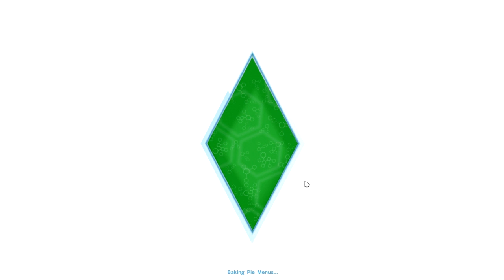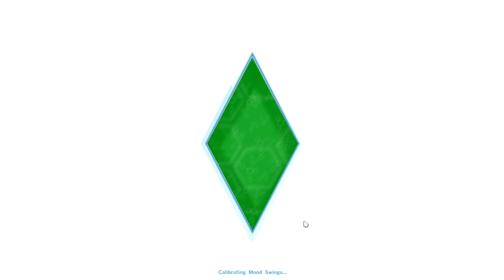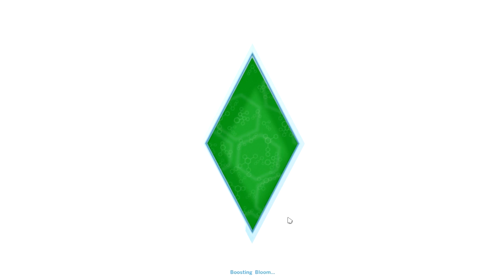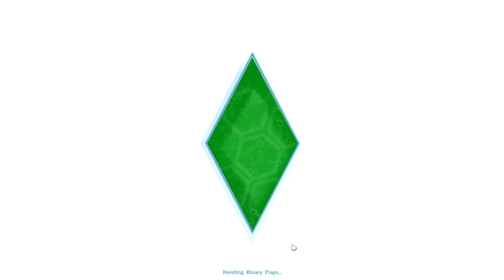The Sims 4 Review: First Impressions (Full Cut)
Review and game play of the Sims 4 with Eric and Apiem.

Sorry for the rough editing, we wanted to get this review up as soon as we could.